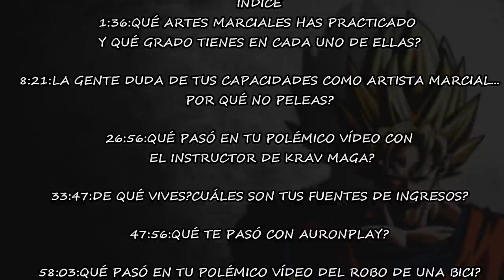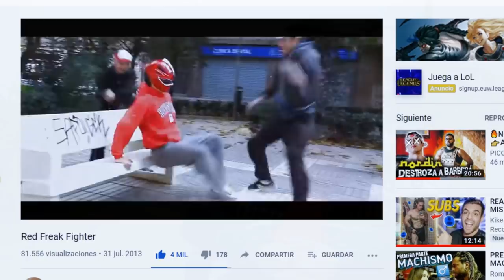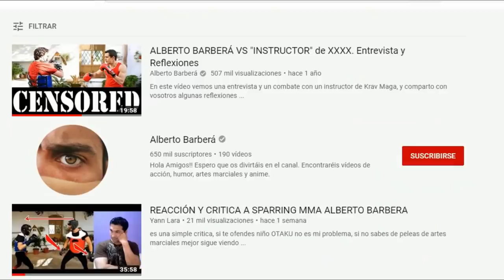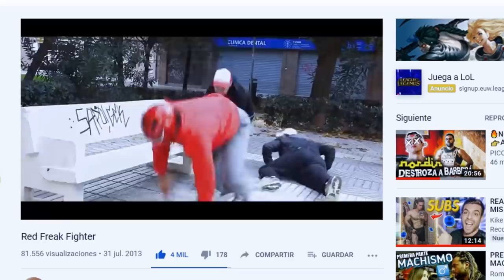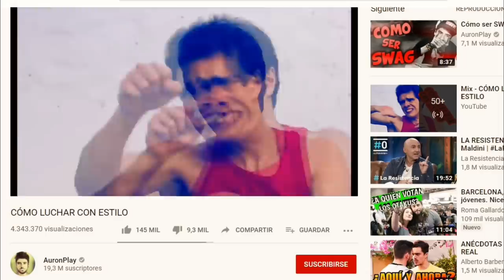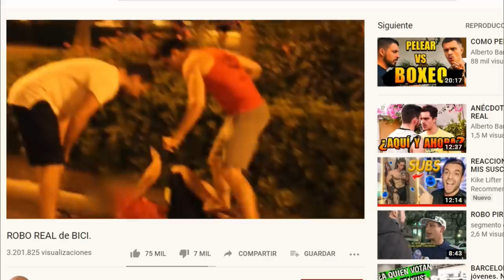5 PREGUNTAS a ALBERTO BARBERÁ*qué PASÓ con NORDINWORKOUT*[PICO de ORO]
Cinco preguntas sin censura a Alberto Barberá.